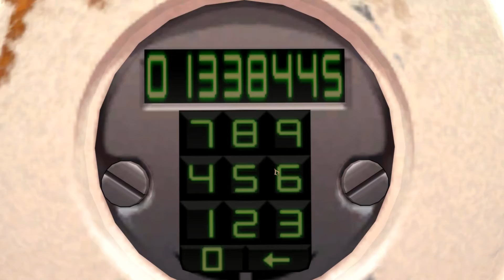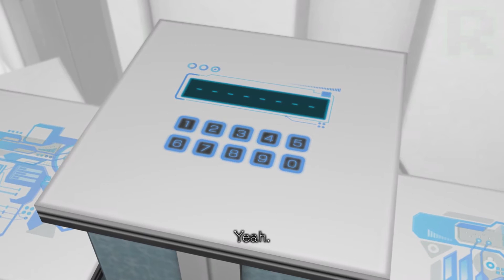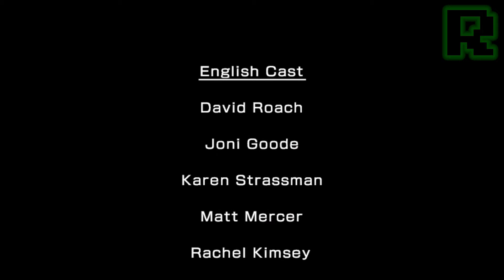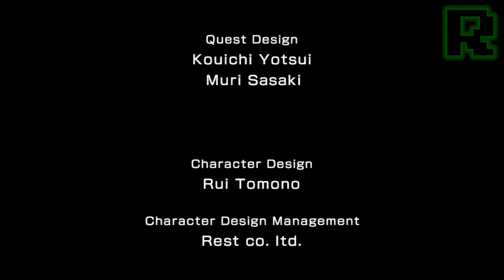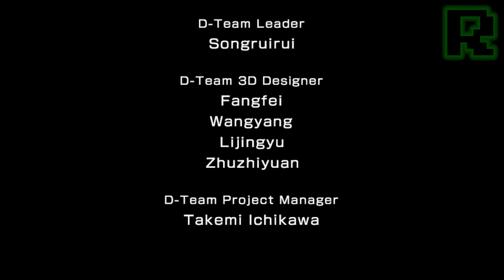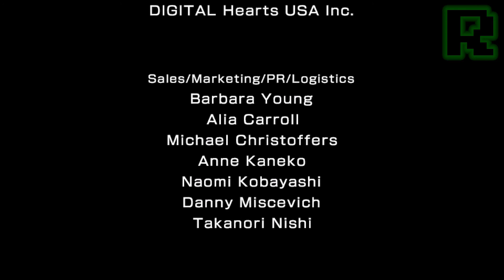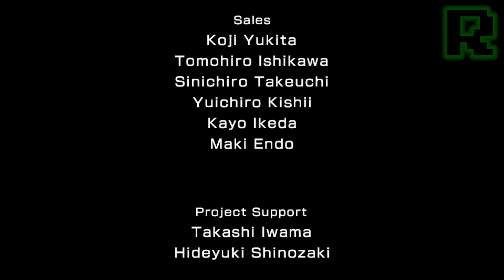Let's Play Zero Time Dilemma - Part 26 - Zero NAME Dilemma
★ Video Timeline ★

(00:45) FRAG: Q

(03:10) DEC: Unlocking Q's helmet

(10:55) Who the hell is Zero?

(13:20) DEC: Zero's Real Name

(20:20) Unlocking the panel thing

*** DISCUSSION

(22:55) CREDITS: Q-END: 2

(23:35) Delta

(26:40) Tying things together